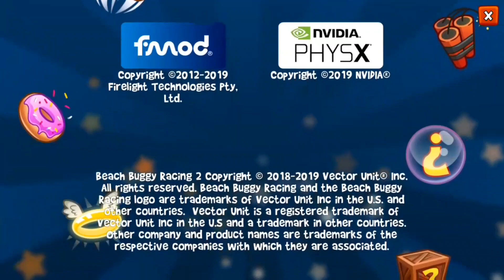Beach Buggy Racing 2 | El Zipo Wins 4 Games (All Shortcut Driving)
Hey, Friends of Beach Buggy Racing 2! This is the race of El Zipo character. He won all games.

❤About the app:

The #1 mobile kart racer--now bigger and better than ever!

Play the newest chapter in the #1 mobile kart racing series of all time.  Beach Buggy Racing is back with more Powerups, more drivers, more thrill-ride race tracks, and more fun!

• • IMPORTANT NOTICE • •

Beach Buggy Racing 2 is designed for players 13 and older.  It is free to play, but it contains items that can be purchased for real money.